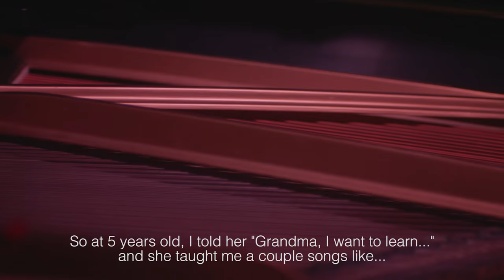Sofia Reyes - Artist Stories - Interview (2016) - Part 1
iHeartRadio Presents - Artist Stories — created by State Farm Neighborhood Sessions®.

State Farm is proud to celebrate great artists, like Sofia Reyes, and the good neighbors who helped make them who they are today.

Born in Monterrey, Nuevo Leon, Mexico, Sofia Reyes was destined to be a musical star, singing and playing piano at the tender age of 6. Influenced by her talented grandmother, Sofia started writing songs with her father and uploading covers to YouTube, where she captured the attention of many in the industry - including mentor and friend Prince Royce.  A vibrant multilingual pop vocalist, Sofia continues to attract many fans with her mix of English and Spanish hits.  She recently became the first solo lead female artist to hit No.1 on the Latin Pop Songs chart in five years, with her single “Solo Yo” - the last time a woman crowned the chart was in 2011 – another multilingual star, Jennifer Lopez.